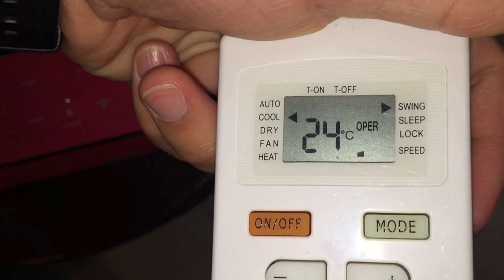Kolin brand air conditioner in our friends' living room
This video was recorded during our Christmas vacation to the Philippines. This was added during a renovation. I show both the indoor unit and outdoor condenser unit.